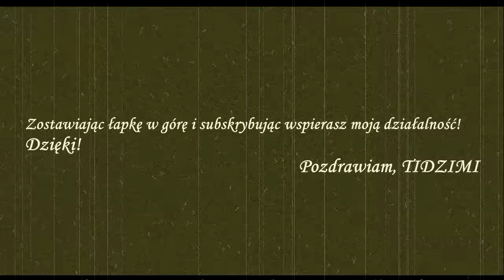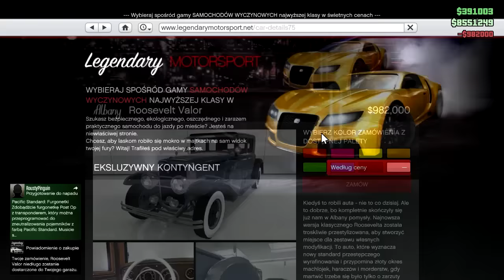GTA Online - [13] Walentynki 1920 [DLC Be My Valentine]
◉ Intro - Tristam - I Remember

◉ Minecraft Nowinki - Alan Walker - Force / Phlex - Light Me Up / Elephante ft. Trouze & Damon Sharpe - Age of Innocence

◉ Minecraft SnapCraft:
Intro - Approaching Nirvana - I Dream of Ibiza
Tło - a faint memory iamsleepless / CMA - Timeless / CMA - Within our Reach / CMA - Caught In Our Thoughts

◉ GTA Online - Robbie Williams and Kylie Minogue - Kids / K-391 - Back In Time

===Przydatne Linki===
◉SocialClub

◉SnapCraft Save odc. 27